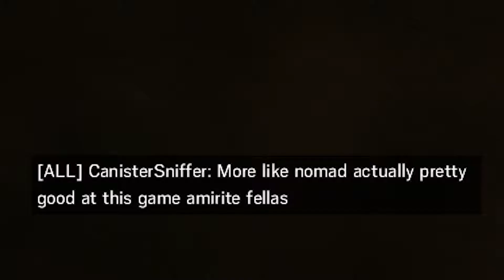GG Boys || Rainbow Six Siege